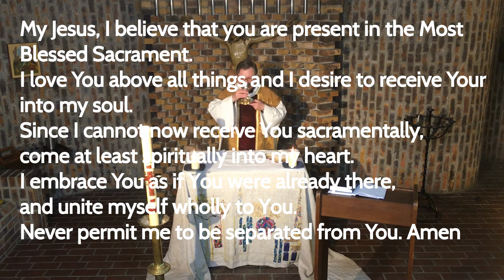The Eucharist on Monday 11th May